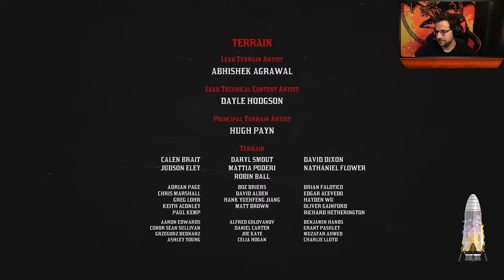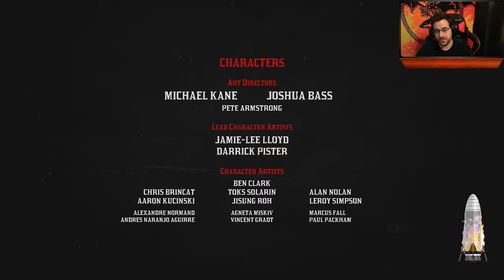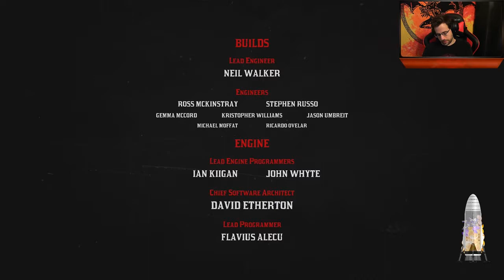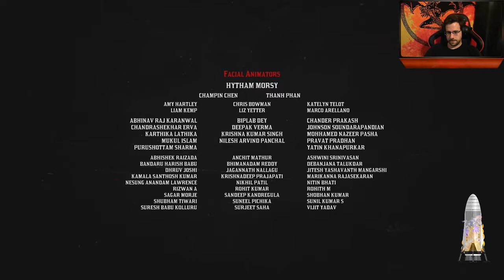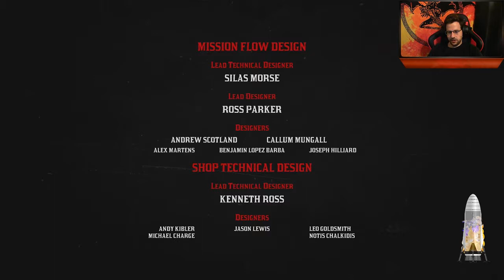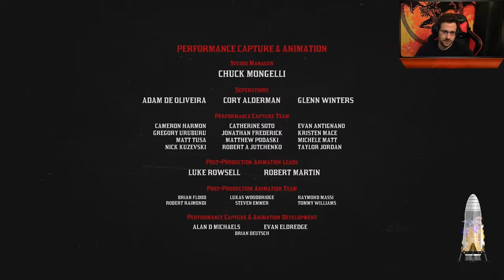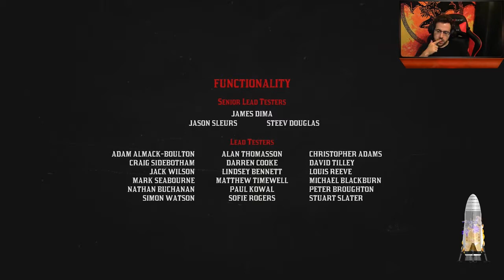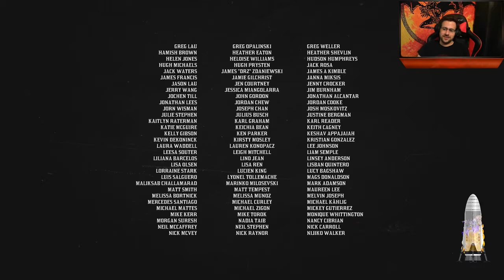AMERICAN VENOM - FINALE - Red Dead Redemption 2 - Part 41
Welcome all to a lets play of Red Dead Redemption 2. This game was streamed live on Twitch. This is a blind playthrough.